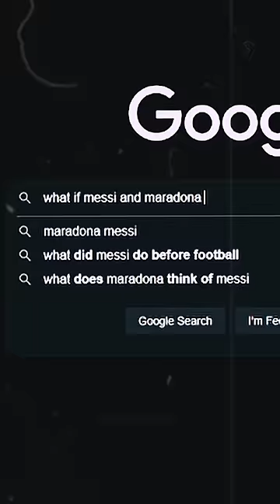MESSI x MARADONA 🐐